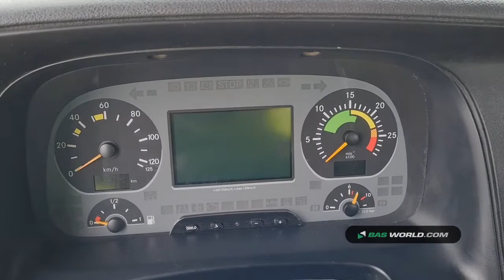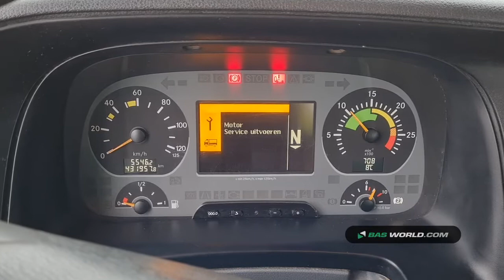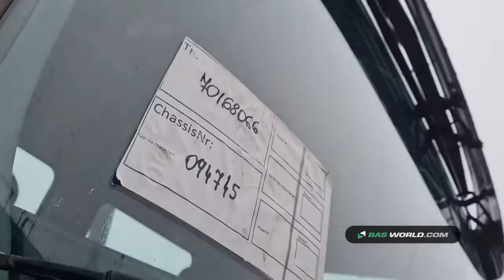70168066 Mercedes Actros